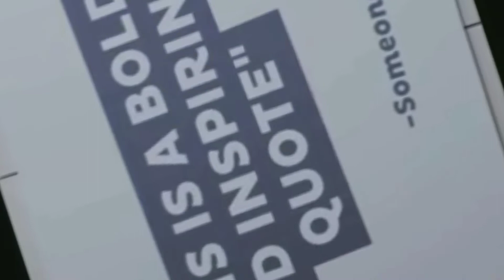JBM Auto Ltd. Campus Placement 2022 | Freshers | Apprentice | ITI/Diploma | May 2022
ITI : Rs. 10,700/- pm (08 Hours) + Attendance Award (Rs. 1500/- pm)
Diploma : Rs. 13,400/- pm (08 Hours) + Attendance Award (Rs. 1500/- pm)
Qualification :-

ITI : Fitter, Machinist
Diploma : Mechanical Engineering
Other Facilities :- Hotel, Bus, Lunch/Dinner etc.

Venue – Vidya Private ITI Bhuswal, Bansgaon,Gorakhpur

Iti vacancy